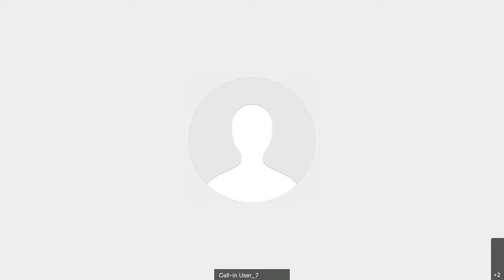Q&A: What are some examples of Mohaniya Karma?